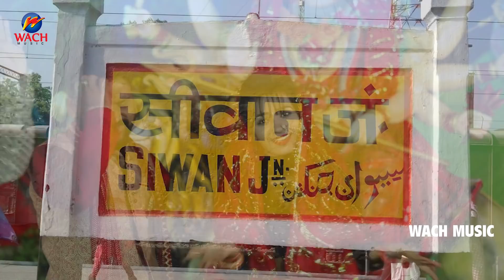इस साल का देवर भाभी का हिट वीडियो सांग - देवरा ड्राईवर ह मईहर घुमादी - अंकित आर पांडेय नया वीडियो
► Welcome To Wach Music YouTube Channel

► Album - Maihar Dhumadi Saiya
► Song -  देवरा ड्राईवर ह मईहर घुमादी
► Singer - Ankit R Pandey
► Lyrics - Writer Himanshu
► Music Directer - Rk Studio Delhi 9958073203
► Video Dir -
► Digital Head - Vicky Yadav , Happy Singh
► Label - Wach Music